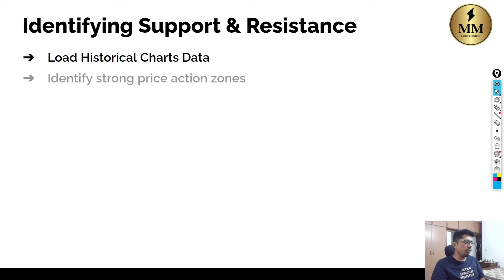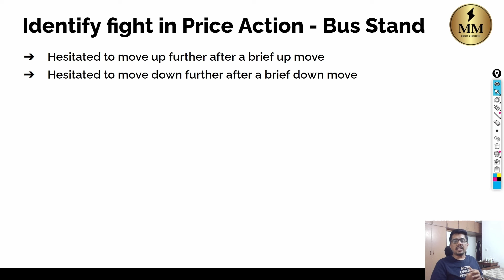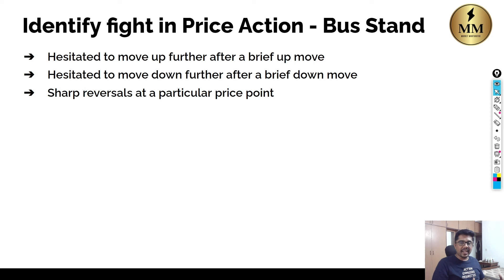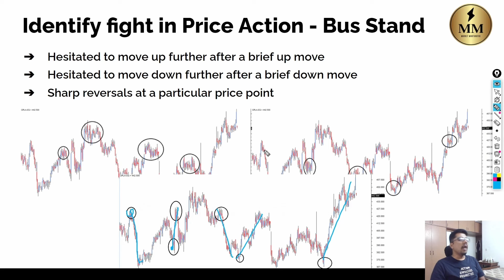What is Bus-Stand method? | An Indicator for big move! | ChartsTalk Revisited | Kannada